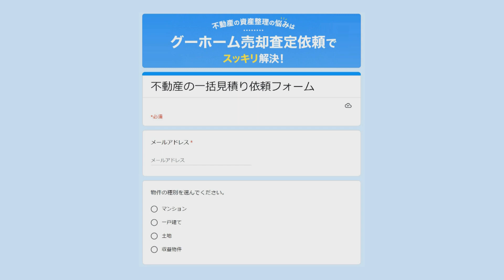グーな家探し「ユニテハウス南風原町喜屋武」2023年8月20日放送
物件情報
名称：ユニテハウス南風原町喜屋武
住所：南風原町喜屋武
間取り：3LDK+S
敷地面積：約22.7坪(約73.81㎡)
延べ床面積：約34.9坪(約115.41㎡)
価格：4,180万円
築年：2022年9月

※その他
モニター付きインターホン/散水栓/インナーガレージ/駐車場2台/大型シューズクローゼット/ウォークインクローゼット/対面キッチン/食洗器/洗髪洗面化粧台/ガス衣類乾燥機/除湿乾燥機/浴室窓/浴室乾燥機/トイレ2か所/温水洗浄便座/サービスルーム/24H換気システム/家具エアコン付き/省エネ住宅/シロアリ対策10年保証/2×4工法/省令準耐火建物/高性能樹脂サッシ＋複層ガラス/地盤サポートシステム10年保証/買い物便利/小中学校近く/公園近く/コンビニ近く/スーパー近く/役所近く/交通便利/南風原IC近く/琉球ゴールデンキングス観戦チケットプレゼント対象物件

次回の放送は8月27日（日）